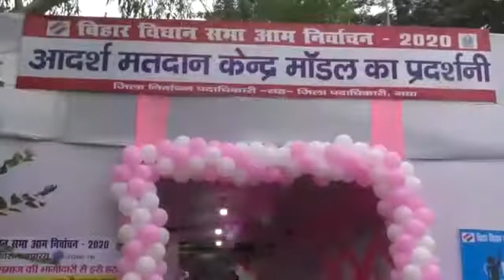Vote Awareness | By AnjNewsMedia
Above is the short video prepared by Gaya DM to promote awareness about COVID-19 safety protocols during polling. You may also come up with such videos.